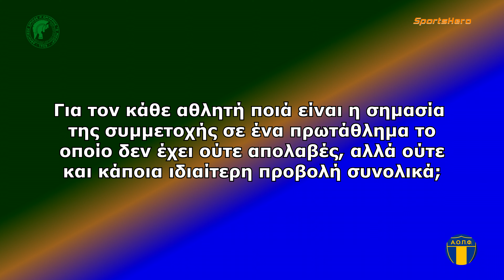Μίλων ΑΟΠΦ Pregame: Προσωπικά τι κερδίζετε από την συμμετοχή σας;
Η αγάπη για τον Αθλητισμό... ριζώνει μέσα στους αθλητές όσα χρόνια και αν περάσουν. Το ερώτημα λοιπόν είναι: «τι κερδίζει ένας αθλητής που συμμετέχει σε ένα πρωτάθλημα που δεν έχει λεφτά ή ιδιαίτερη προβολή;»